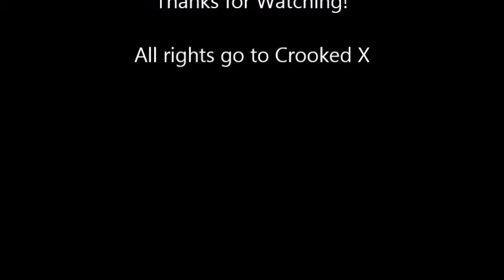The Emperor Nightmare-Crooked X Drum Cover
not the best camera positions... but so many special effects!